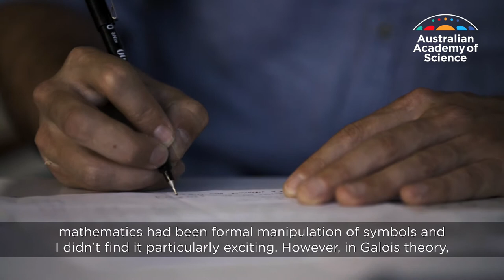The creativity of mathematicians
'The most creative people that I’ve met in my life are mathematicians. Good mathematicians have a deep creativity, which I find incredibly inspiring.'

Professor Geordie Williamson FAA FRS of the University of Sydney has been elected as a Fellow of the Australian Academy of Science for 2018.